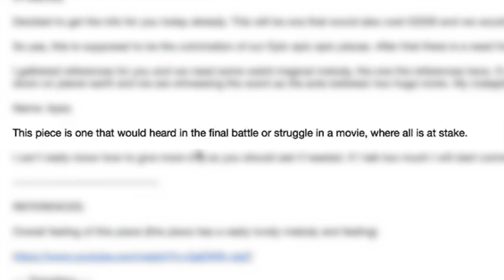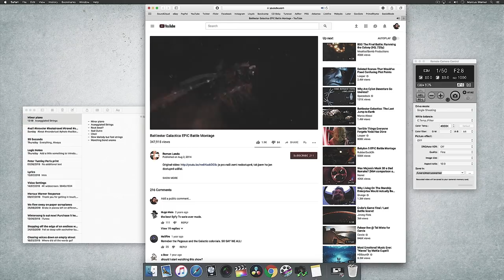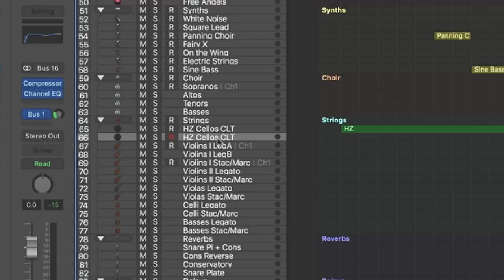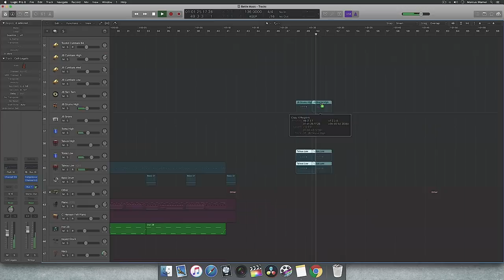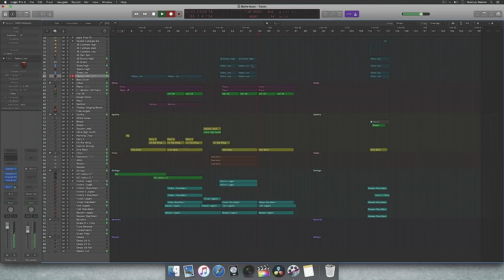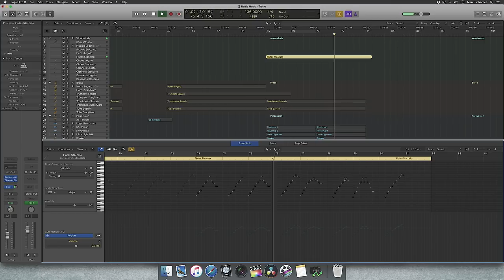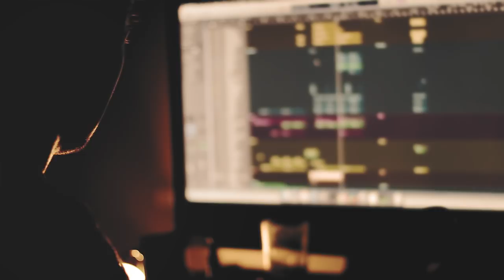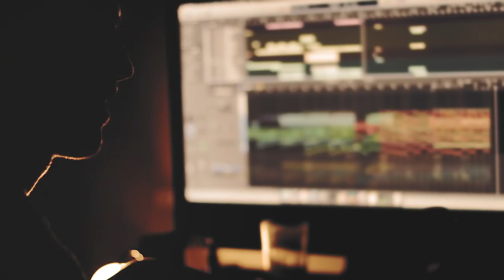Marcus Warner: Writing Epic Battle Music, Part I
Join me on a journey as I compose for a commission! I have been hired to write some 'epic' battle music and in this video I go through the stages of writing for such a piece.